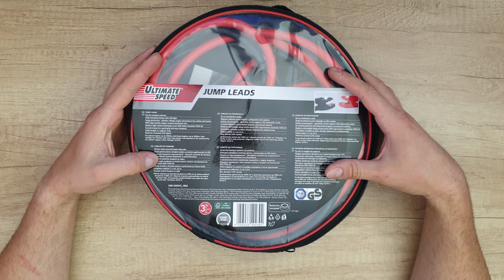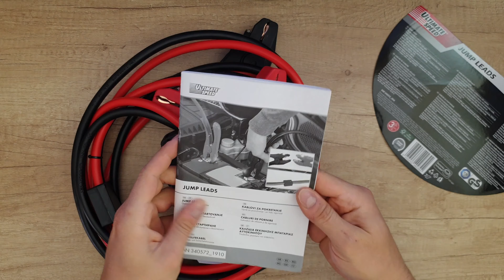Ultimate Speed Jump Leads TESTING